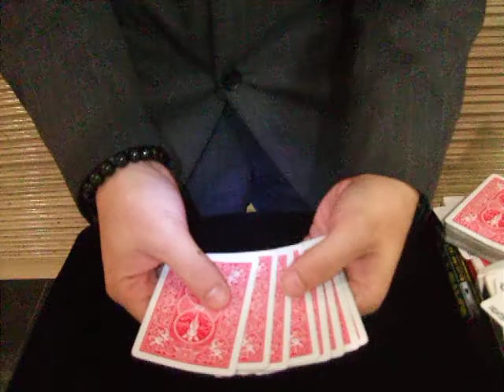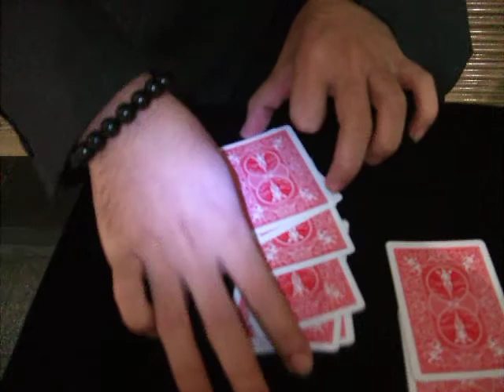吉祥寺のマジシャン ミスターT ＠サンロード その2